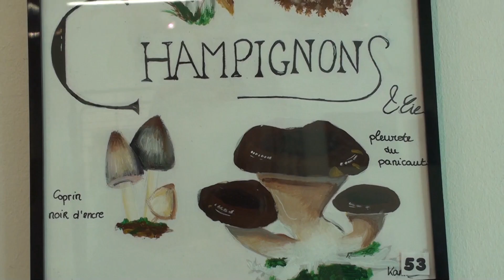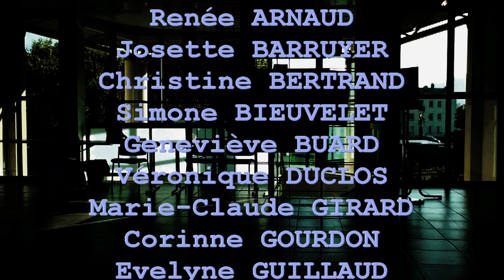Écoute les arbres SALON AMIL 2022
Sur le thème « Écoute les arbres » les artistes-peintres amateurs des ateliers arts plastiques de l’association Arts  Musique Images Loisirs à St Vallier (Drôme) présentent leurs nouvelles réalisations : dessins, aquarelles, acryliques, encres…On découvrira aussi une forêt d’images, de vidéos, photos, sons, musiques, poèmes et chansons, à parcourir avec votre téléphone portable . La vidéo donne un aperçu de cette exposition mais ne reflète pas vraiment la réalité. En fait , tous ces tableaux il faut les voir !